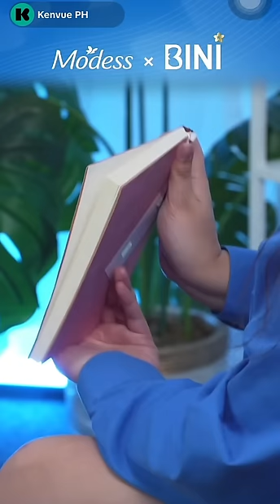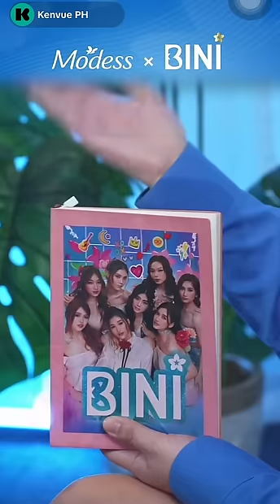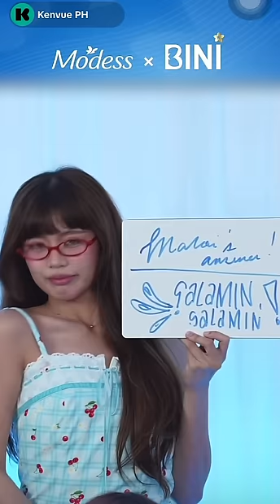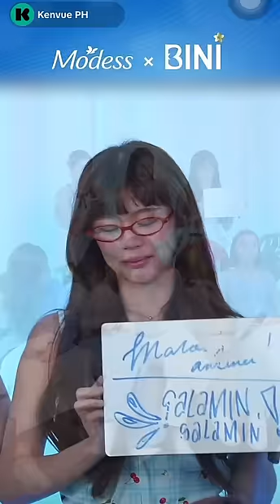Modess x BINI TikTok Live 04/12/2024